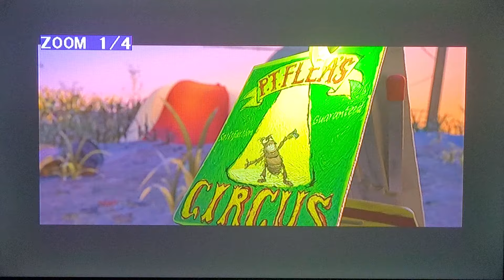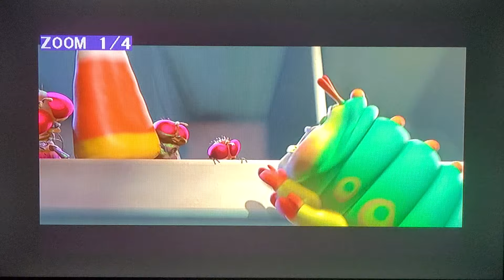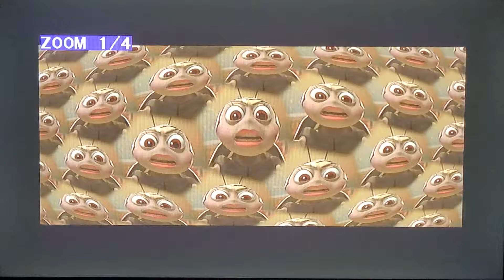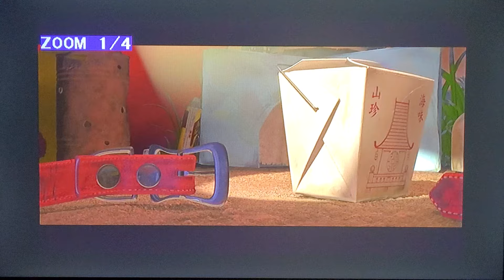A Bug's Life (1998) P.T. Flea's Circus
Meanwhile, down at the city, the circus is driving flies crazily nuts in town. Right here, which seems to be the performers of the circus troupe insects.

The black widow spider Rosie and her adopted son Dim the rhino beetle, the hungry caterpillar Heimlich, the ladybug Francis, who doesn't like to be called a lady, the walking stick Slim, the pill bugs Tuck and Roll, the beautiful european peacock butterfly Gypsy and her husband Manny the praying mantis.